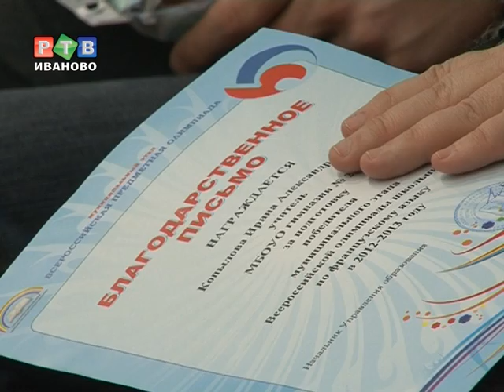В городской мэрии наградили призёров олимпиад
Впервые в этом году на церемонии были награждены «маленькие звёздочки» - победители городской олимпиады для учащихся начальных классов «Турнир Смешариков».